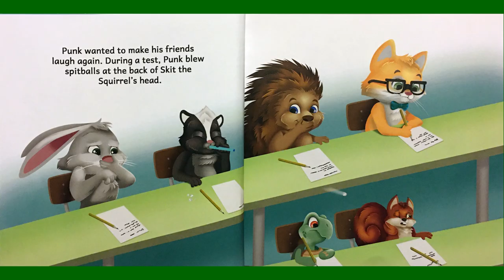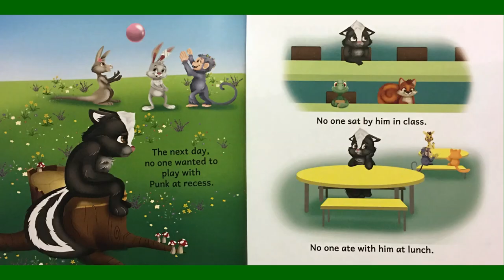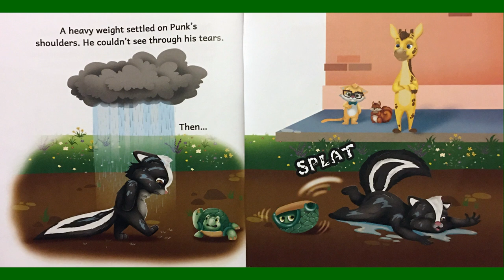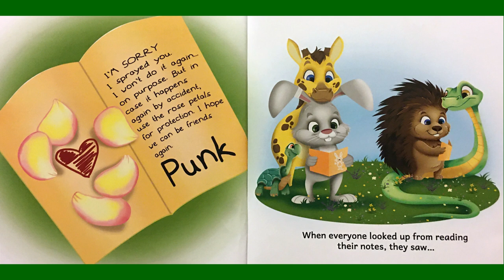Punk the Skunk Learns to Say Sorry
Punk liked to tease. But what happens when teasing goes too far?
Thank you Author, Misty Black; for letting me read this book.